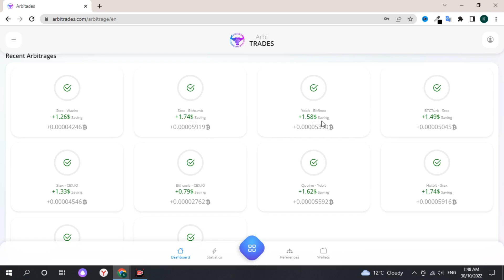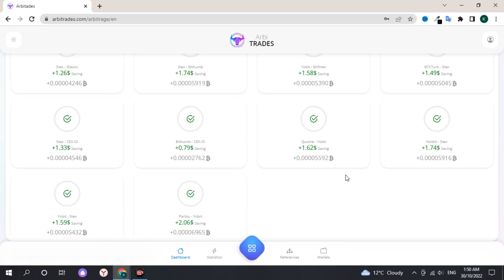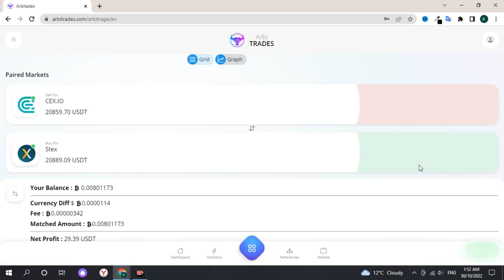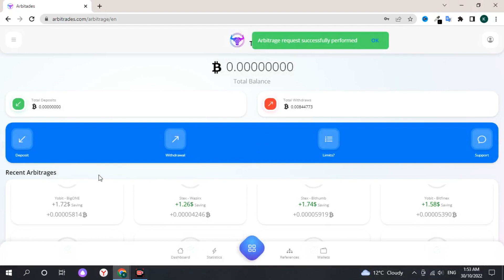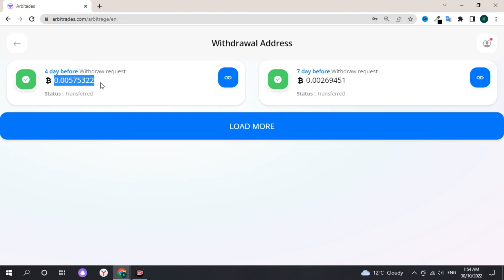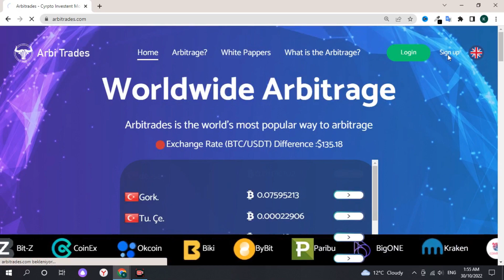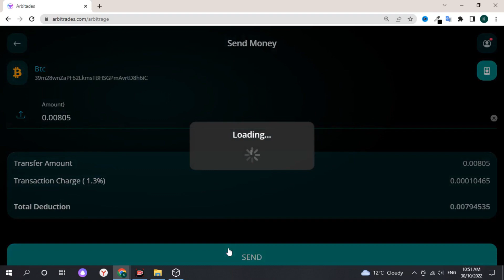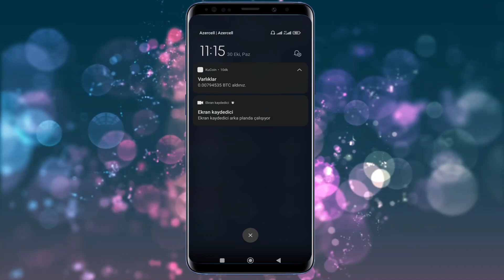GÜVƏNLİ VƏ PROBLEMSİZ ÖDƏMƏ EDƏN ARBİTRADES SAYTI / Arbitaj edərək pul qazanmaq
Hərkəsə salam.